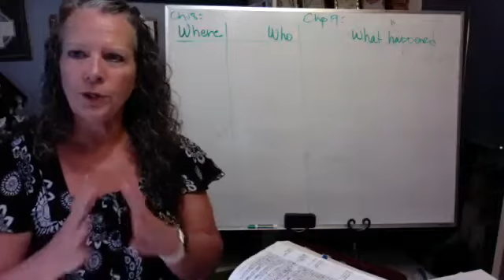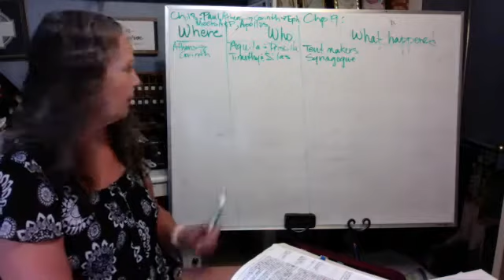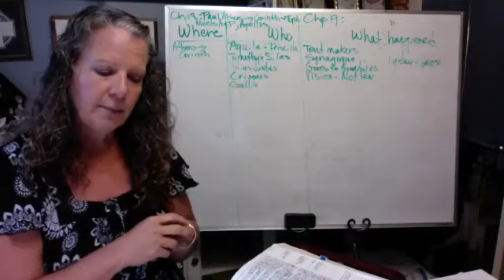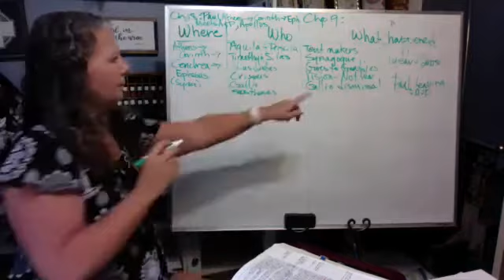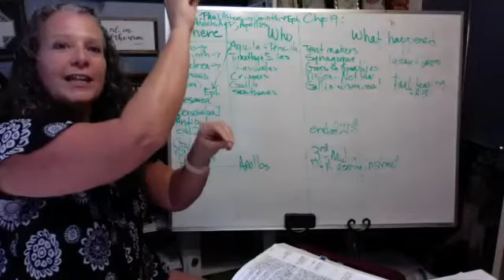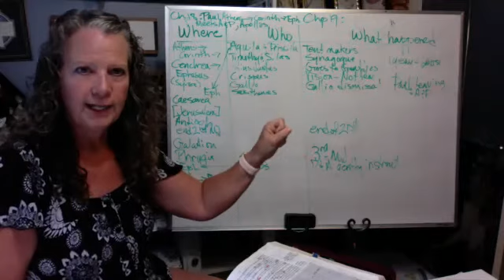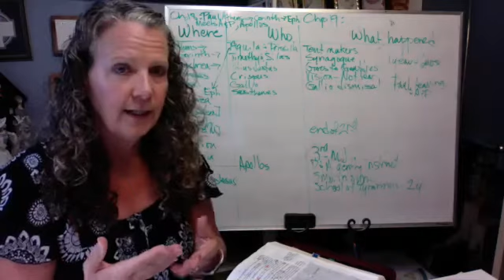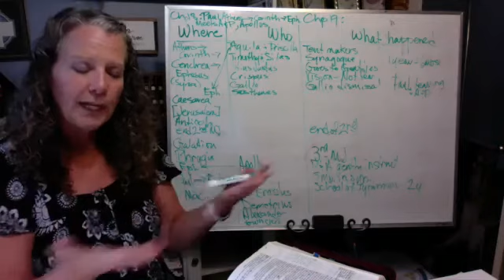Acts Part 2 Lesson 4 Precept Upon Precept discussion: Leader - Peggy Payne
This is the recording from a Zoom class discussing lesson 4 from our Acts Part 2 PUP study